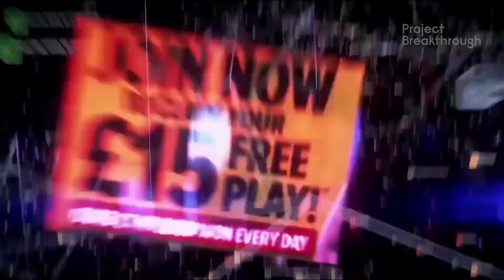Peter Diamandis - Hope in Abundance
Project Breakthrough aims to drive radical new business models to advance the SDGs by connecting mainstream companies with next generation innovators and entrepreneurs.

Peter Diamandis is an international pioneer in the fields of exponential technologies, incentive competitions and commercial space. He is Founder and Executive Chairman of XPRIZE, the world's leading designer of incentive competitions; Co-Founder and Executive Chairman of Singularity University, the Silicon Valley institution educating the world's leaders on exponentially growing technologies; Co-Founder and Co-Chairman of Planetary Resources, an asteroid mining company; and the Co-Founder and Vice-Chairman of Human Longevity Inc. (HLI), a company extending the healthy human lifespan. He is also the author of two best-selling books: Abundance – The Future Is Better Than You Think, and BOLD – How to Go Big, Create Wealth and Impact the World.

*The inclusion of company names and/or examples is intended strictly for discussion and inspiration and does not constitute an endorsement of the individual companies or their opinions by the UN Global Compact.